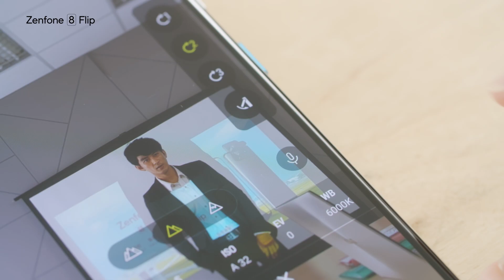20210727 Zenfone8flip office final youtube